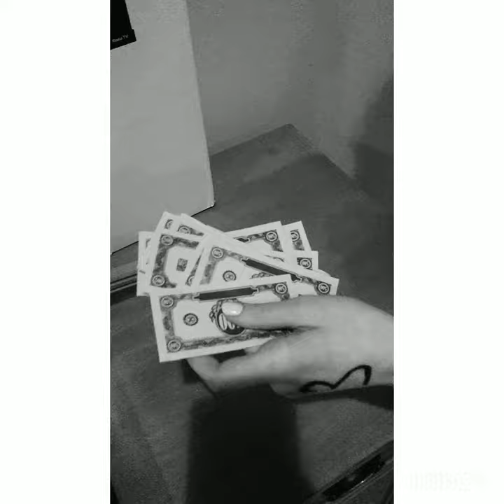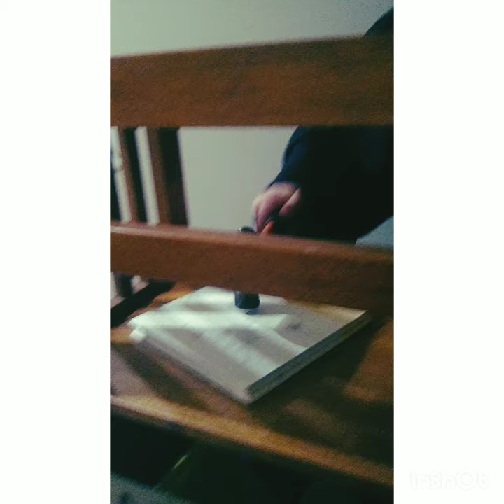Vida y Muerte OFFICIAL TRAILER